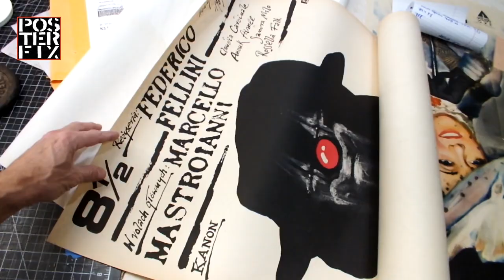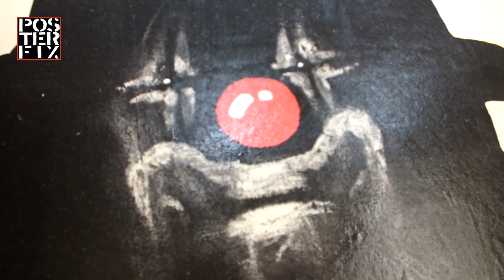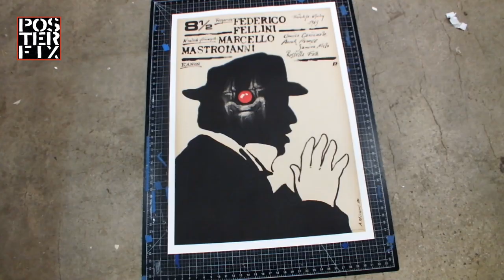8½ - Fellini 1963 Polish 1-sheet Poster Fix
We got a rare and beautiful Polish poster with the silhouette of
Marcello Mastroianni on it. The film is 8½ by Federico Fellini.
The original-release poster was in near-mint condition and the owner wanted it to have an archival backing.